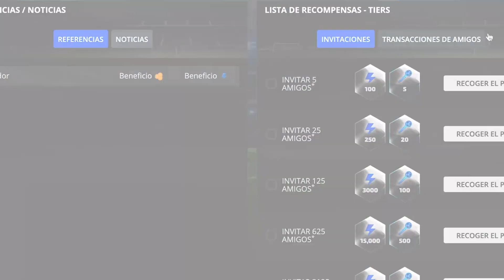¡¡ANUNCIO IMPORTANTE!! ¿SE VIENEN LOS ANÁLISIS EN VIVO?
Link del Juego FootballTeam
ID del Equipo: 4449 Los boludos de Twitter
ID del Equipo: 4942 Los boludos de Twitter B

Acá te dejo lo que va a ser la nueva sección que se vendrá en el canal